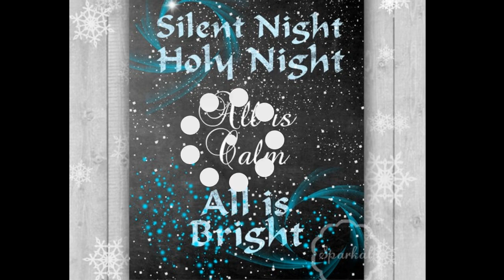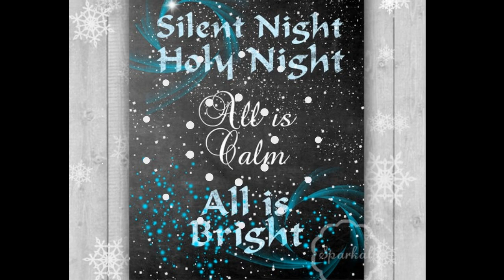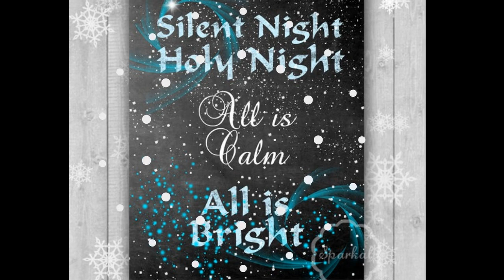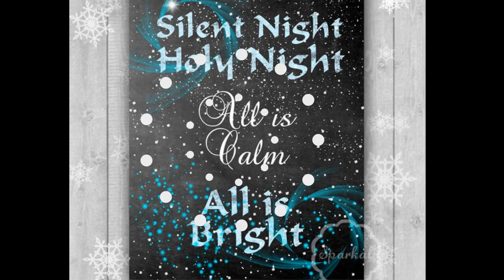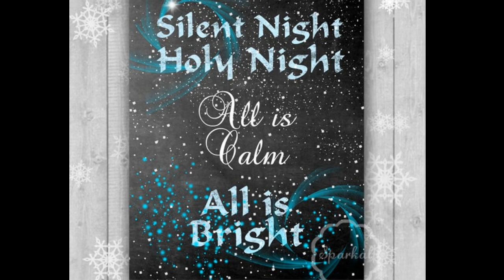Silent night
Today's episode is the song a Prussian King made mandatory to be sung every Christmas eve!
Today two of my daughters join the podcast to play guitar and flute.
Thanks, Jocelyn and Emily for helping out mom!